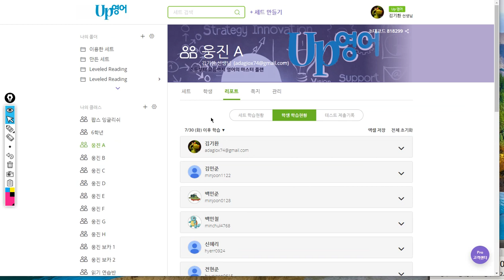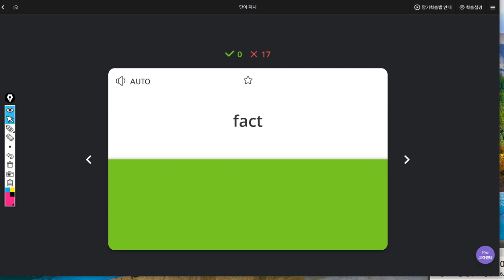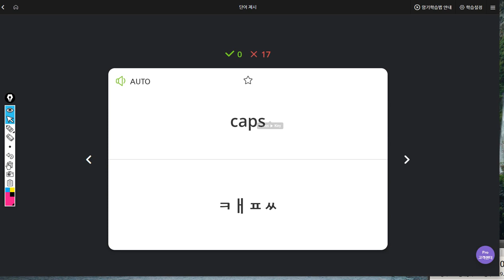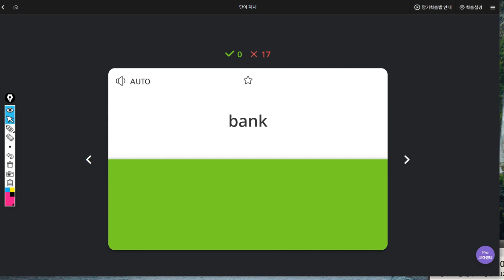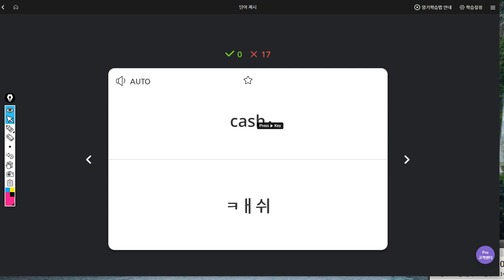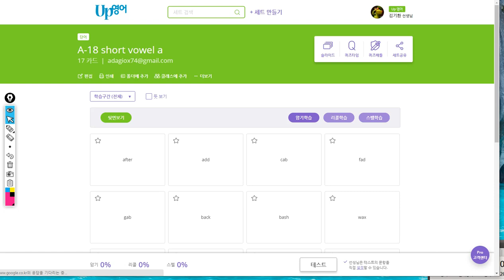백민철 2019 08 07 일대일